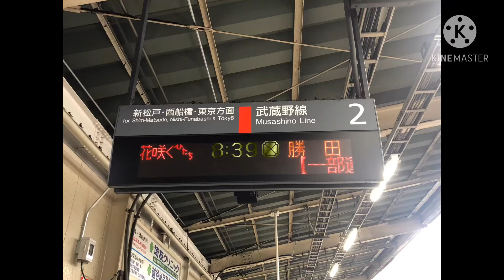快速花咲くひたち海浜公園号 2020年10月11日 in南越谷駅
2020年10月10日、10月11日に花咲くひたち海浜公園号が運行されました。南越谷駅にて撮影。運転区間は、大宮駅～勝田駅間です。